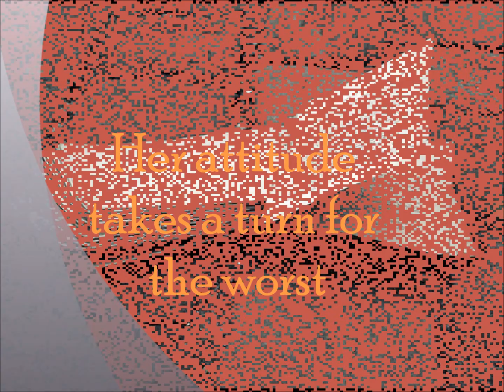Quarantined Book Trailer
This is a story that was inspired by a project I did in Year 7. We were told to write about how we would feel if we were locked into quarantine and then I thought of this. Hope you like it!

A Cupcake Fairytale
Two Voices